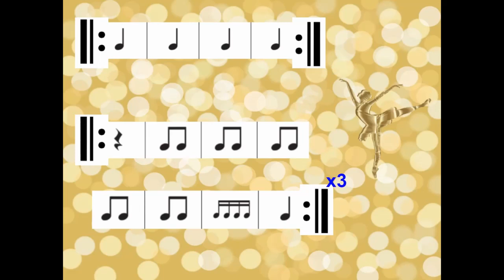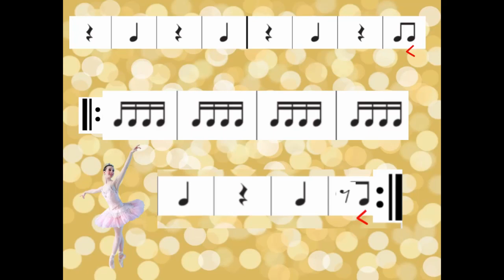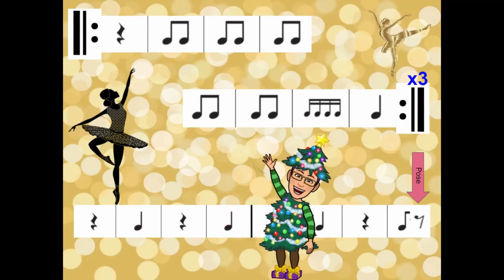Dance of the Sugarplum Fairy: Taki-tiki, accent, clap-along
Clap the rhythms. Substitue finger cymbals for the accented notes. Try jingle bells or water glasses tapped with pencils. This is a lovely way to have a touch of free movement and personal flair while reading sixteenths as a class. Have fun!